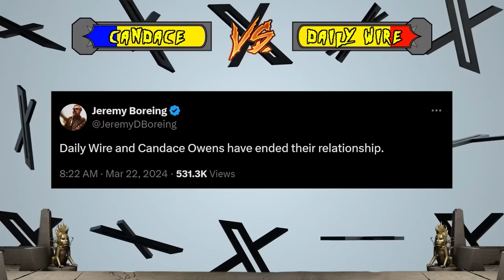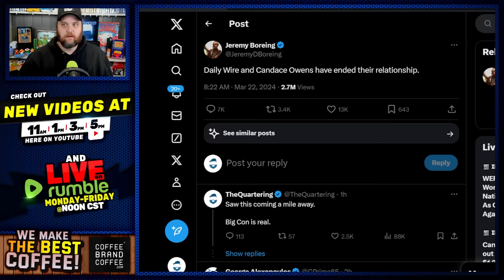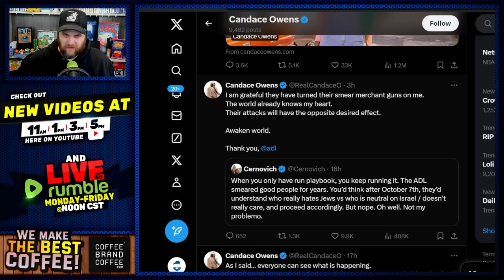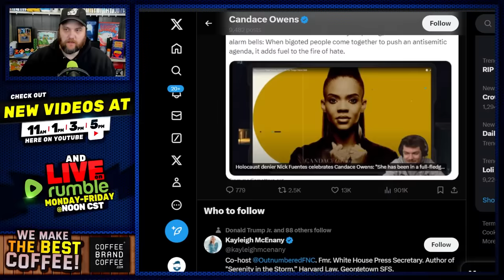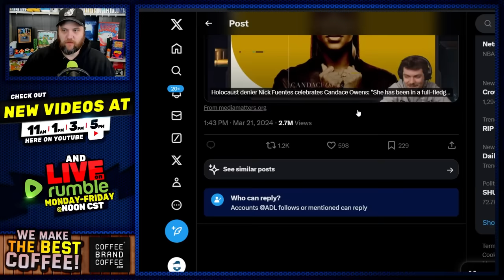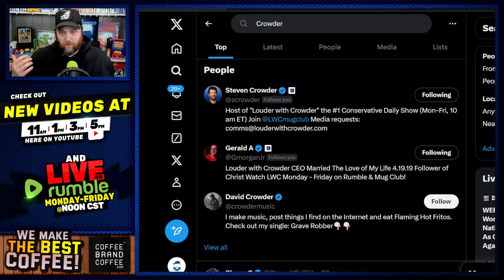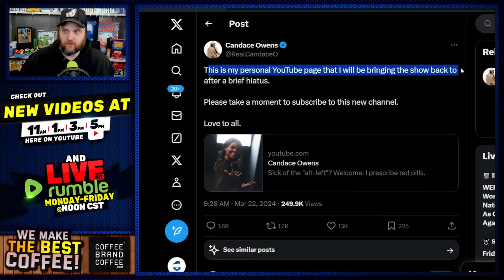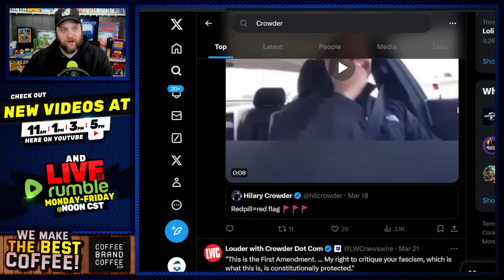Candace Owens FIRED By Daily Wire & Steven Crowder Was Right? Why She Was Fired By Ben Shaprio!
Candace Owens and the Daily Wire have part ways but it was alot of reasons that led to today.